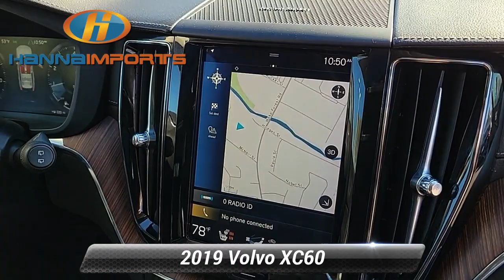Used 2019 Volvo XC60 Inscription, Raleigh, NC 3017773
Hanna Imports